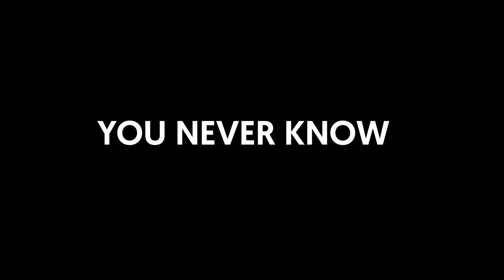Merry Christmas and Happy New Air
🌟 Wishing you a Merry Christmas filled with joy, warmth, and the company of loved ones. May the New Year bring a breath of fresh air, full of success, prosperity, and countless moments of cleanliness and happiness. Happy Holidays! 🎁🎅 CleanChristmas FreshStart HappyNewYear 🎉